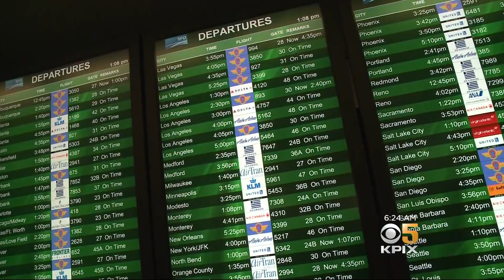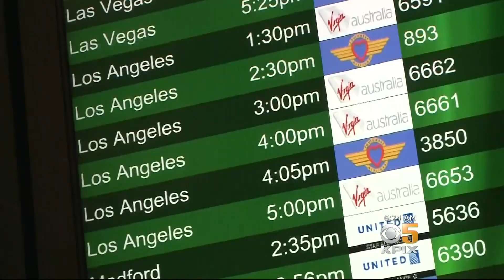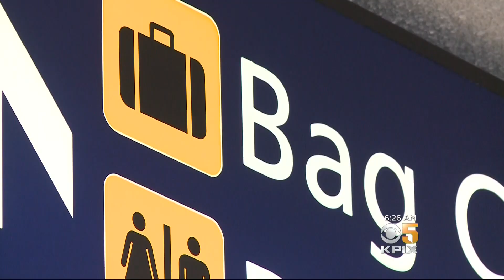ConsumerWatch Weekend: Airline Passenger Rights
Congress approved airline legislation that reauthorizes the Federal Aviation Administration for five years. Julie Watts talks about what's in this legislation with Joe Rideout. (10-7-18)